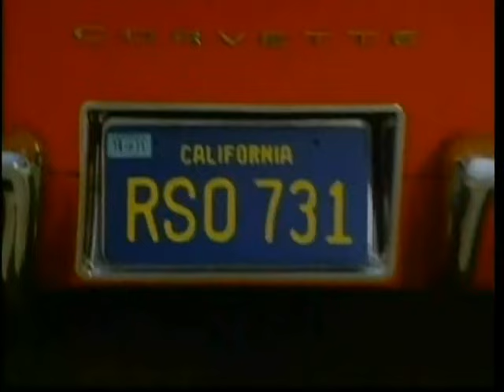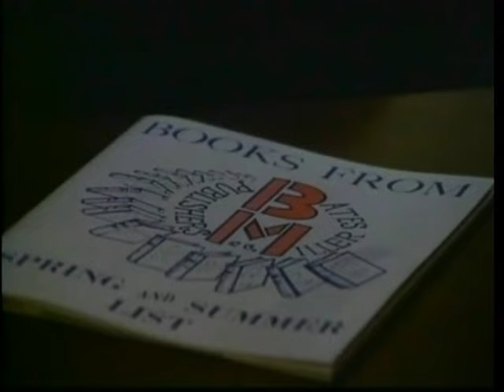SARGE - Ep. 3 "Psst! Wanna Buy a Dirty Picture?" (1971) George Kennedy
Co-Starring Ramon Bieri, Sallie Shockley, Harold Sakata. Sarge sets out to uncover the source and reason behind a large cash donation and finds himself in the middle of a double murder. Guest Stars Tom Bosley, Vincent Gardenia, Denny Miller, Warren Stevens, Henry Wilcoxen, Janis Paige.

                                     _Video interruption 9:06 - 9:09._